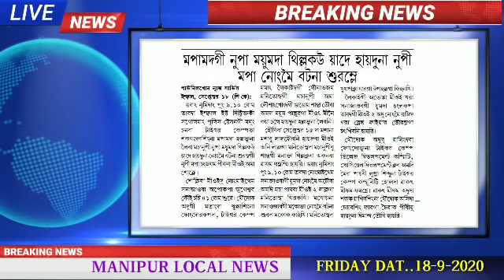Mapamdagi Nupa Mayumda Thillak-u Yade Haiduna Nupi mapa Nongmei Maningna Suramle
Kangla Sanggomsang mayada Car Accident ta Maharoi 2 Sire 3 Sokle ||
Ngasisu Meoi 1 COVID 19 na Sikhre Punna 52 Sukhre||
Sushant Singh Rajput Case pu Thijilliba CBI gi Team AIIMS ki Forensic Team Unanaba Mumbai dagi Delhi Pangkhre ||